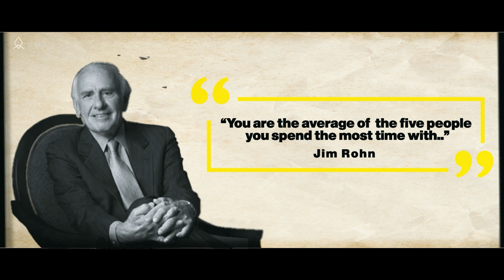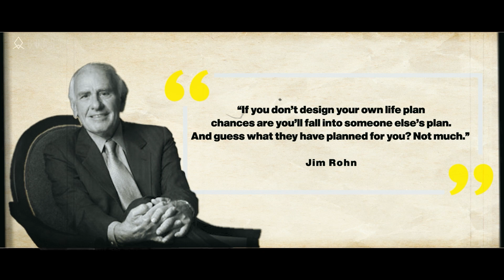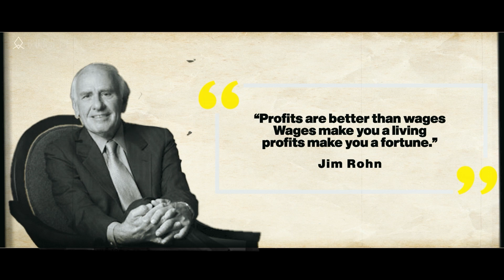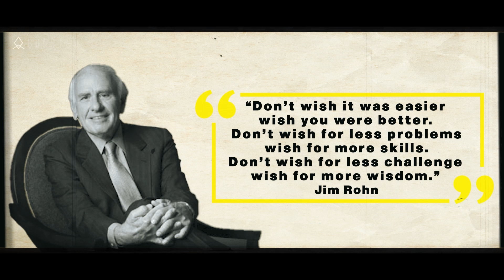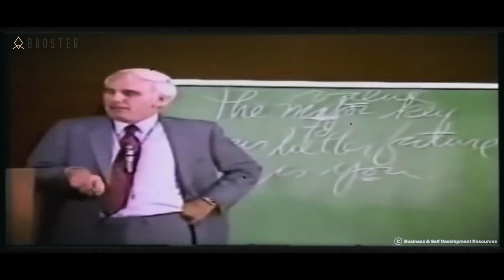Great SUCCESS Lessons We Can Learn From JIM ROHN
Jim Rohn is one of the best motivational speakers in the world;
If you’re looking for an advancement in your life (be it in your professional life, your relationship or simply your well-being) one of the fastest ways is to learn things from a mentor of your own.
If you’re looking for a great mentor to learn more from, then Jim Rohn is definitely one of the greatest mentors out there.
It never used to be very easy to find a mentor of your own that you can look up to and gain knowledge from. Nowadays however, all you have to do is just take a book, watch a video on YouTube, have a quick search on the web or buy a video program made by your desired mentor.
So, this article outlines 5 great lessons you can learn from Jim Rohn, one of the most influential America’s business and life philosophers, and shows exactly why you should have someone like him as your mentor.